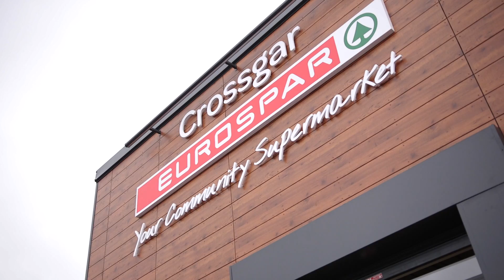Your Community Supermarket: EUROSPAR Crossgar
Please welcome our newest EUROSPAR store in Crossgar which opened its doors on Friday 3rd March.

This new supermarket brings a host of in-store services such as Occasions Gifting, Wilsons Butchery, dailyDeli, Barista Bar and Mauds Ice Cream.

You can be sure you’re getting the best value for money with Tesco Price Match on 100s of products!